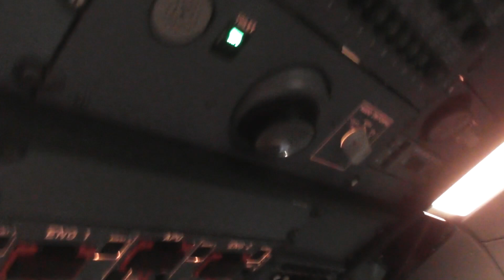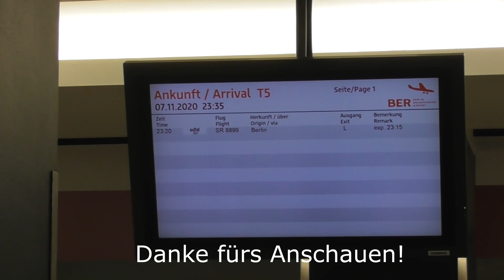TRIPREPORT | TXL4EVR LastFlightFromTXL | SR 8899 | TXL-BER | A320 D-ASGK | 07.11.2020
Herzlich Willkommen zu diesem Neuen TRIPREPORT

Flugdetails:
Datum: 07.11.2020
Flugnummer: SR8899
Typ: A320-214 D-ASGK
Sitzplatz: 3A